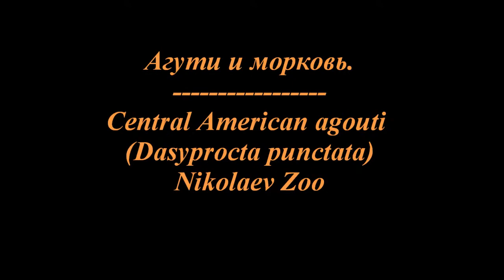Агути и морковь. Central American agouti (Dasyprocta punctata) Nikolaev Zoo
Дружба дружбой. а кушать хочется.